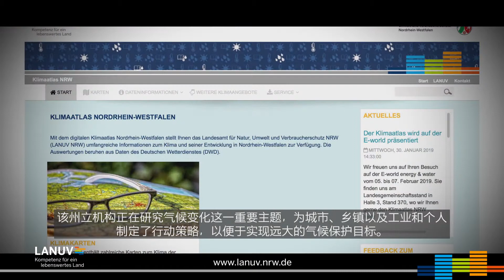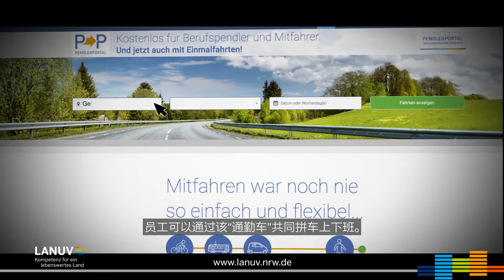LANUV 宣传片, 可持续发展 (subtitle Mandarin)